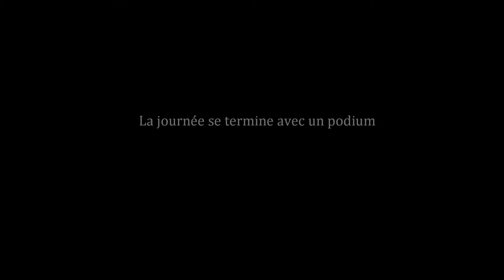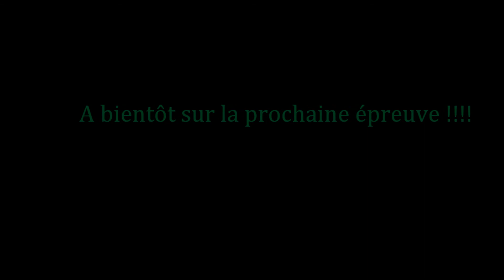Super Enduro Cahors